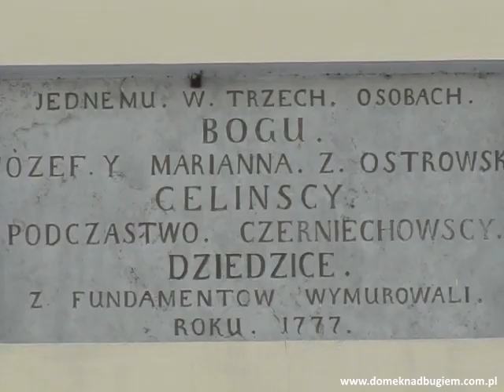Czerwin woj. mazowieckie - Poland